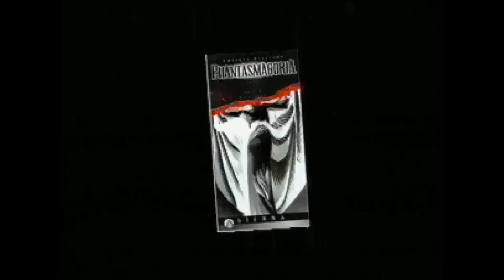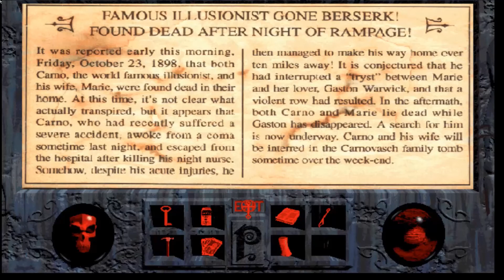Retro Ganie z Deseo - Phantasmagoria (+18) odc. 4 "Zło jest juz wśród nas" - Akt 2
Zapraszam Was do obejrzenia Gameplay'a z gry Phantasmagoria z 1995r.
🎥 Intro - Deseo88